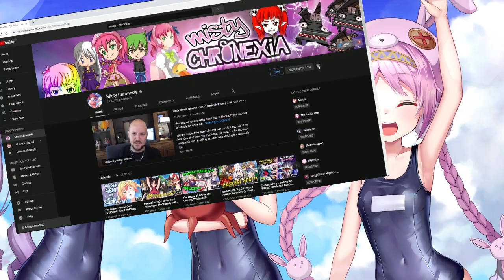Top 10 Best Survival Anime Ever Made (Battle Royale Edition)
The other side of the survival coin. If you're looking for some delicious 1vs12 action. Hunger games style. This is a list of survival anime purely dedicated to those. If you're looking more for the Surviving in the wild aspect, then you'll definitely want to check out the sister video i made to go alongside with this one right

For those still wondering about my accent, I'm French Canadian. My English is not perfect but it has to do. ^^
► Song: DAOKO x Kenshi Yonezu - Fireworks
Make sure you support the Original Artist by getting their Official Content.

Spoilers will be deleted on sight for obvious reasons.

The thumbnail is from Fate/Zero